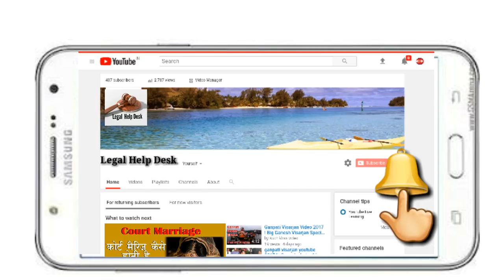तलाक के बाद जन्मे बच्चे की Custody किसे मिलेगी | Child Custody Law in India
Hello freinds is video me ham janenge child custody ke bare me india ka kanoon kya kahta hai. Agar bachha talak ke baad peda hota hai to child custody kise di jati hai. Hope apko ye video pasand ayegi.

Important keywords
Child custody, child custody after divorce, what is child custody law, divorce law, maintenance law in india, child maintenance